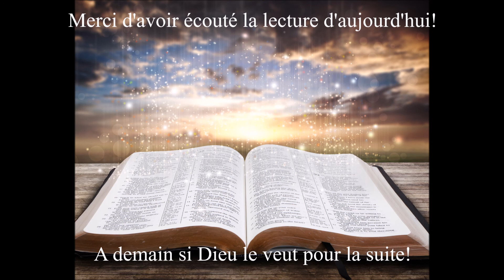Écoute de la bible du 11 Mars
Votre rendez-vous quotidien avec la bible. L'écoute du jour est tiré du livre de Josué les chapitres 21 à 23. Bonne écoute!